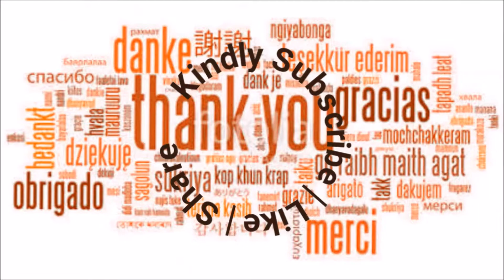Narapally choudary guda HMDA LAYOUT with price Sudhakar 6301 352 318